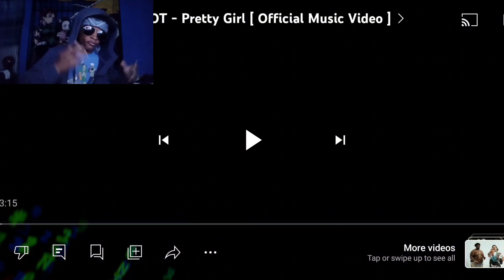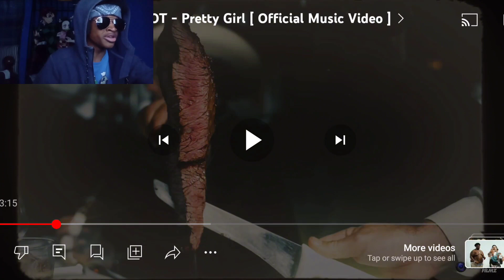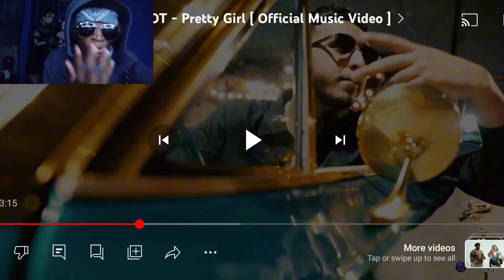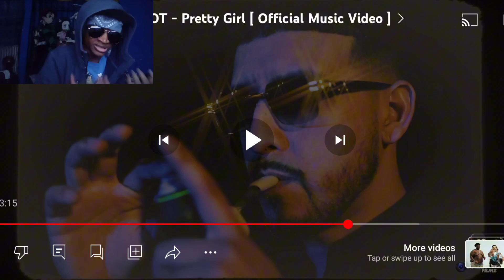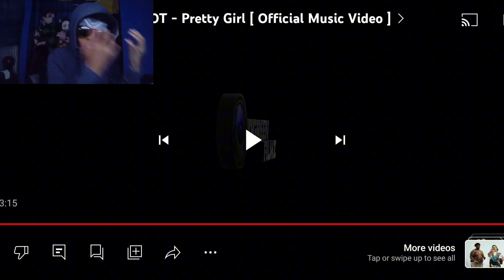He Can't Be Trusted Around My Girl!!! | Drodi & That Mexican OT - Pretty Girl (Reaction) 🔥🔥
Verse Of The Day:

Live such good lives among the pagans that, though they accuse you of doing wrong, they may see your good deeds and glorify God on the day he visits us.
—1 Peter 2:12